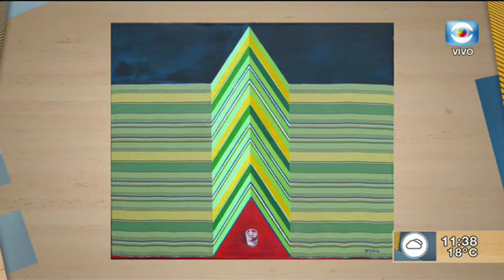MANO A MANO: Heber Ferráz Leite ~ fundador de la Sociedad Austríaca de Médicos Artistas